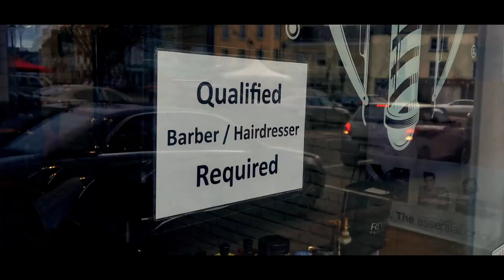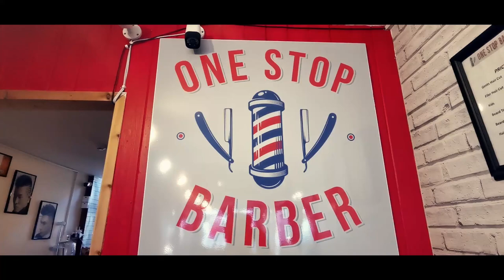I let the barber choose 😅 - The Irish Guy Vlogs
I've been growing my hair for about 6 months now and it has been really starting to bug me, itching my ears and being really messy and stuff,  so I decided to get it cut.  But I thought I would let the barber choose what haircut to give me..Do you think he chose wisely? 😅 A huge thanks to Hafid at One Stop Barbers in Kilrush. We had a really nice chat, he's such a cool guy, really passionate about Hairdressing and has a big interest in bringing more tourism and business into town. Thanks for the awesome cut Hafid!

Music & Clips:
This is Not Background Music by True Cuckoo
Movement of Earth by Aakash Gandhi
Fusion of Dhol by Aakash Gandhi